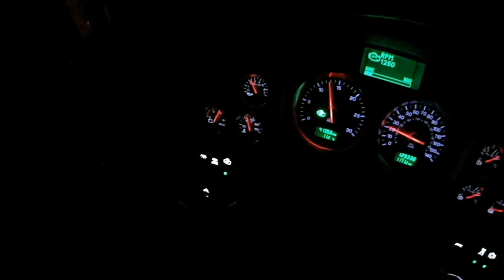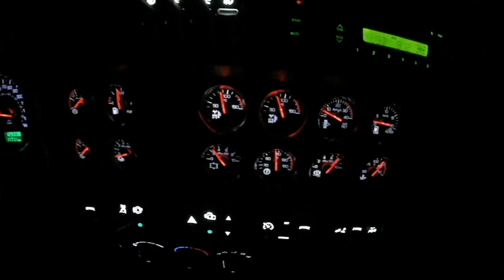CARGANDO EN ENSENADA RUMBO A MEXICALI CON GRUA PH